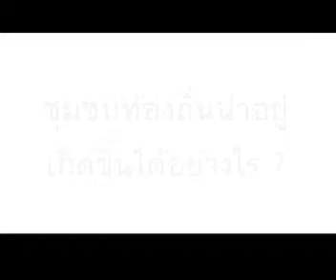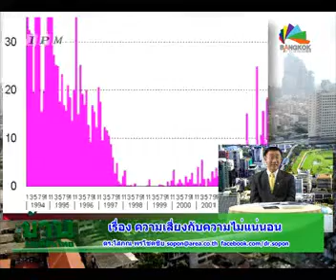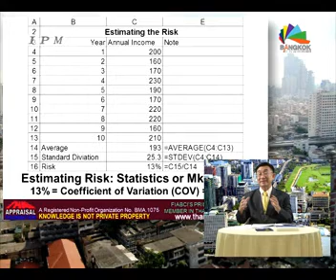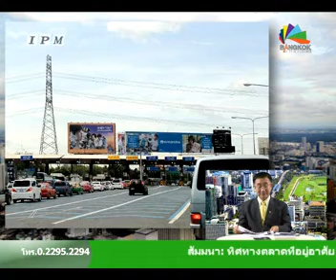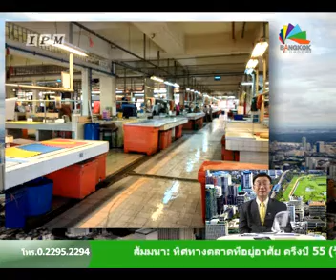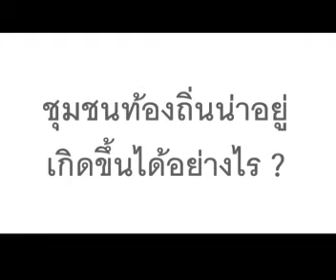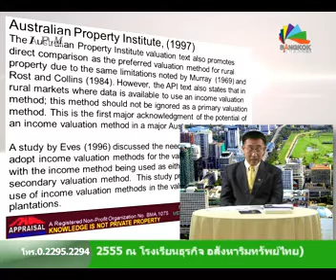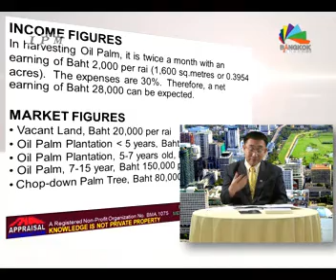รายการบ้านและที่ดินไทย 55-07-12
ความเสี่ยงกับความไม่แน่นอน
นิราศบรูไน
การประเมินมูลค่าพันธุ์พืช